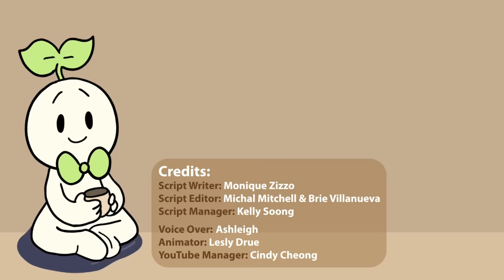Thinking Too Much About The Past? This One Strategy Can Help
What is mindfulness? Why is mindfulness a superpower? There are two things that can stop you from enjoying the present moment: ruminating about your past and worrying about your future. Staying present isn’t easy, especially if you’ve been through trauma or struggle with anxiety.  Here are a few reasons why mindfulness is a superpower.

Are you dealing with trauma? We also made a video on how your trauma explains your coping mechanism

Writer: Monique Zizzo
Editor: Michal Mitchell & Brie Villanueva
Script Manager: Kelly Soong
Voice Over: Ashleigh
Animator: Lesly Drue
YouTube Manager: Cindy Cheong

References

Davis, D. M., & Hayes, J. A. (2011). What are the benefits of mindfulness? A practice review of psychotherapy-related research. Psychotherapy, 48(2), 198–208.

Follette, V., Palm, K. M., & Pearson, A. N. (2006). Mindfulness and trauma: implications for treatment. Journal of Rational-Emotive & Cognitive-Behavior Therapy, 24(1), 45–61.

Goodman, R., & Calderon, A. (2012). The Use of Mindfulness in Trauma Counseling. Journal of Mental Health Counseling, 34(3), 254–268.

Nejad, L. (2021). Mindfulness Of Thoughts As Clouds In The Sky.

Tremaine, L. (2021, April 9). The Skill of Mindful Relating. Leightremaine.Com.

Verplanken, B., & Fisher, N. (2013). Habitual Worrying and Benefits of Mindfulness. Mindfulness, 5(5), 566–573.